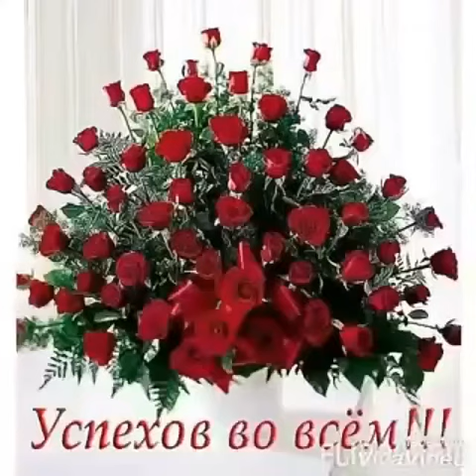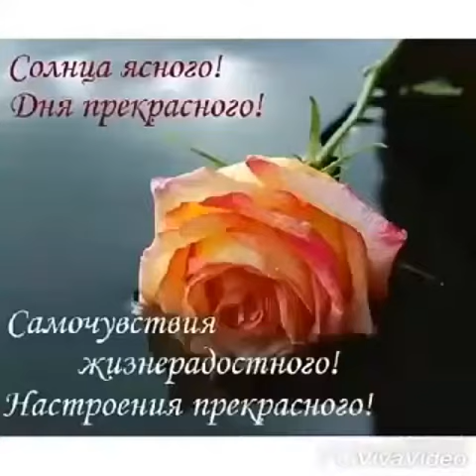Muzica 1700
Muzon